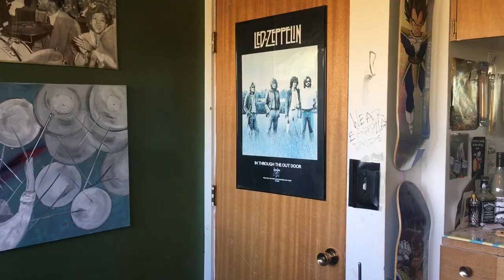What time signature is Money by Pink Floyd?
CobbTV Studio presents a demystification of the time signature for Pink Floyds classic hit Money. Is it 7/4 or 7/8? Most people claim it's in 7/4 but not if David Gilmour has anything to say about it!

Check out Cobb's newest music!